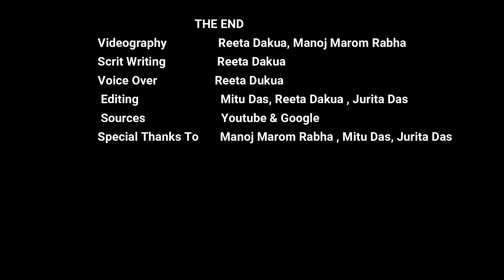Adivasi Tribe // A Documentary by Reeta Dakua // Juri's vlog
The history of the Assam Adivasi community is closely associated with the tea industry. In the 1800s, British colonizers discovered tea in Assam and sought labourers to work on tea plantations. Unable to convince local residents to serve as tea workers, the British uprooted Adivasis from various places in central India and transported them to Assam as labourers.

Present day Adivasis are the descendants of those hapless labourers who gave their sweat and blood to make the tea industry a flourishing business, at great and lasting personal cost to themselves and their community. Adivasis now constitute about 20 percent of Assam’s population of approximately 3.12 crore (30 million) people. Most Adivasis still live on tea plantations, where they work in various aspects of tea production, from picking and weighing leaves, to spraying fertilizers and pesticides, to processing tea in factories. Others have settled in villages outside of tea plantations and practice agriculture on small plots of land.  Adivasis have also enriched local culture through songs, dance, and other cultural practices.

# ChallengesofAdivasipeople